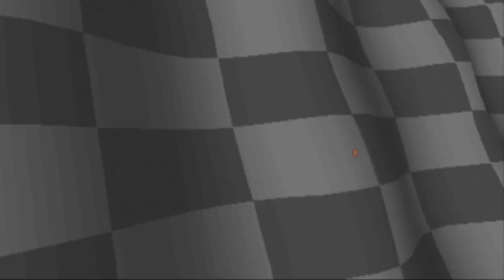Papu's Pyramid Time Trial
An abridged version of my live stream where I beat the Papu's Pyramid dev time, as well as got a new personal best time. Catch the live streams on Saturdays @ 1pm EST!